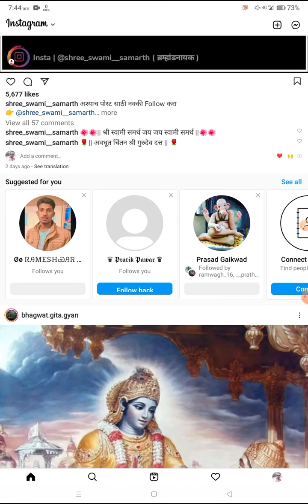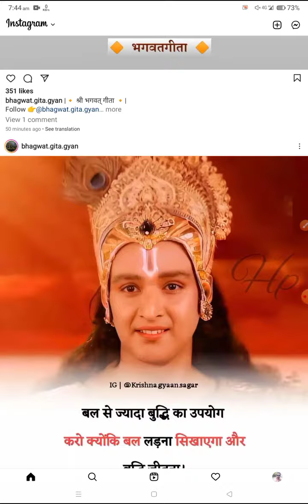Instagram disabled account cannot be contacted message | Disabled account can't be contacted meaning